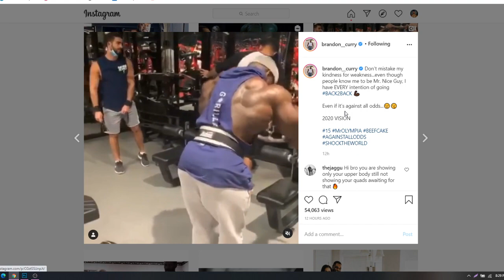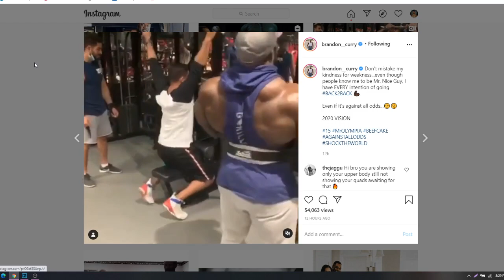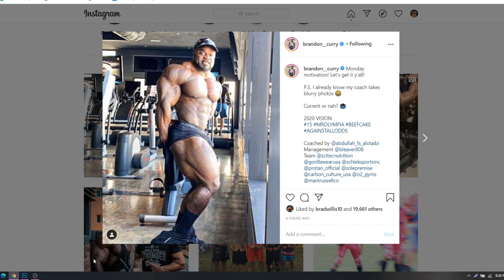Brandon Curry 8 Weeks Out Looking DRY ALREADY! | Mr. Olympia 2020